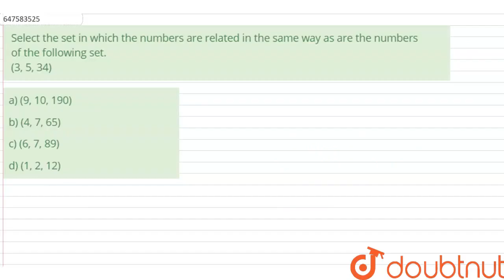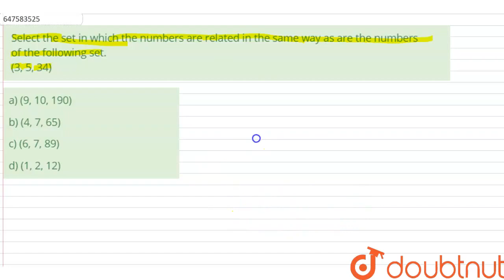Select the set in which the numbers are related in the same way as are the numbers of the follow...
Select the set in which the numbers are related in the same way as are the numbers of the following set.(3, 5, 34)
Class: 14
Subject: REASONING
Chapter: SSC CHSL TIER 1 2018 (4TH JULY 2019 - SHIFT 3)
Board:GOVT

👉 Have Any Query? Ask Us.